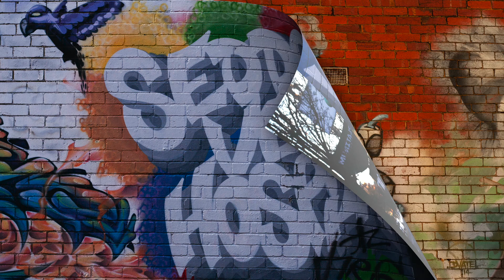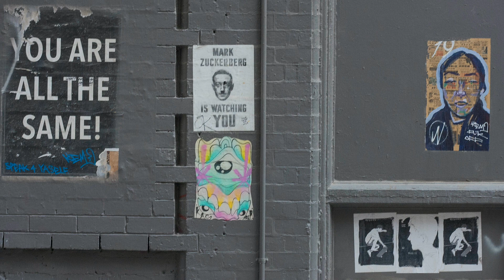Melbourne Art. Graffiti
Graffiti – The art of the Melbourne suburbs.
This video is to show the quality of the art in Melbourne. Credit to the people that create such amazing work. Not intention to make money on other people art.